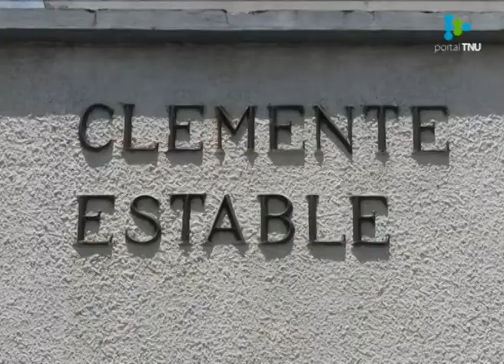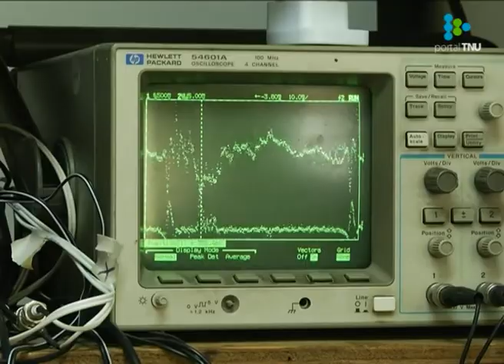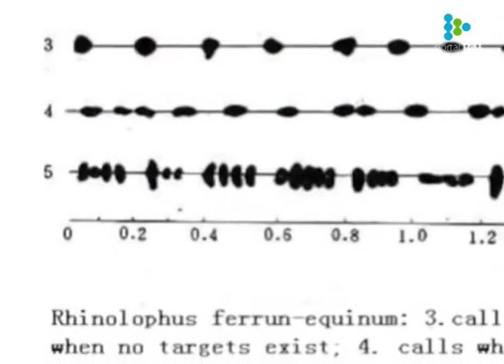El IIBCE es un centro de referencia mundial en investigación de peces eléctricos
Ángel Caputi, de la división Neurociencias del IIBCE, estudia la percepción y comunicación de una especie de peces autóctona de Uruguay.